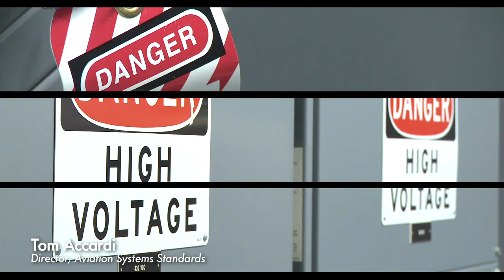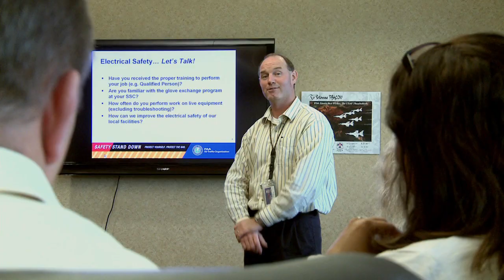Safety Stand Down Trailer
An introduction to the results of the inaugural Safety Stand Down.